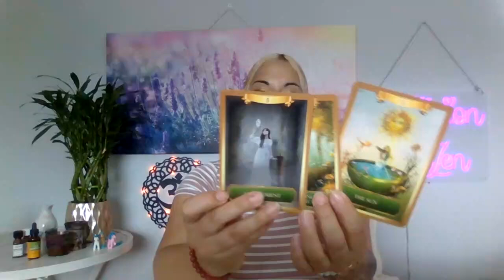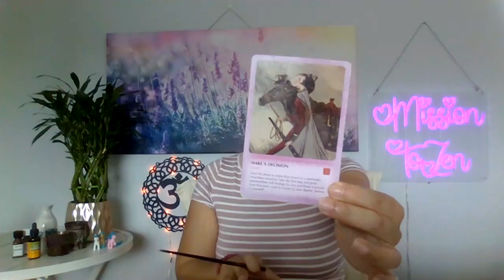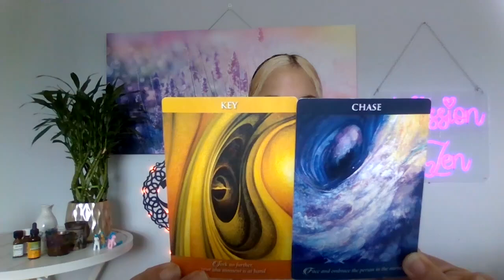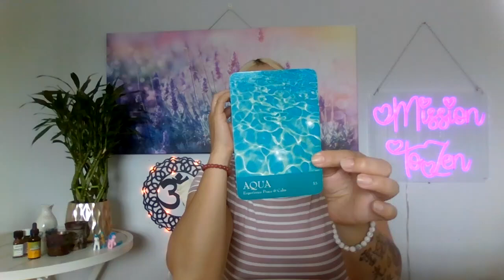🐴 Year of the HORSE, their hidden feelings for you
Chinese Astrology